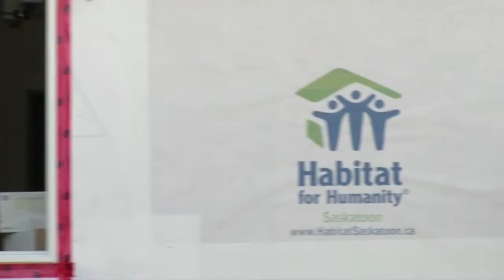Volunteering with Habitat for Humanity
Liz chats with a hardworking volunteer helping to build a Habitat for Humanity triplex in our city.